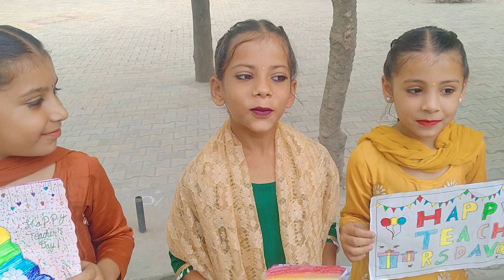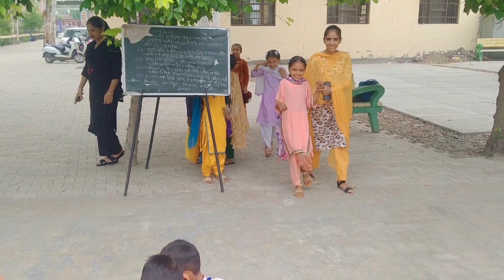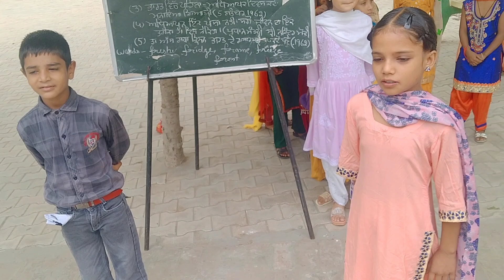September 5, 2024 teacher day celebration happy teacher day gps samaon teacher day